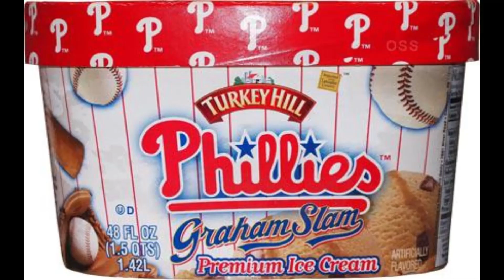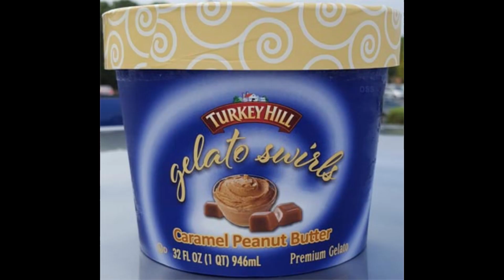Top 22 Turkey Hill Products You Didn't Know Exists